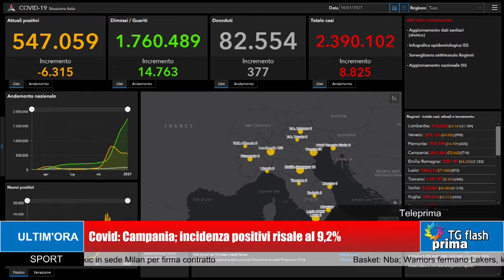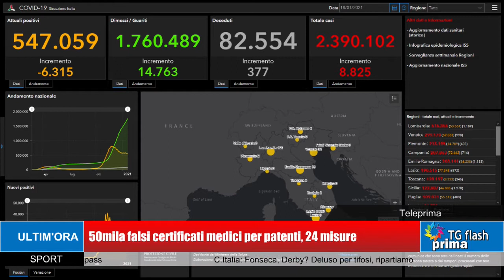TG Prima Flash Ore 11:00 (19-01-2021)